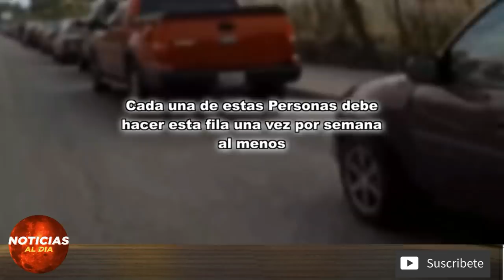La limitacion a los intercambios de Venezuela - Conocidos como swaps - esto es importante